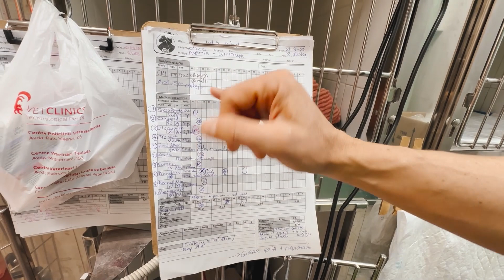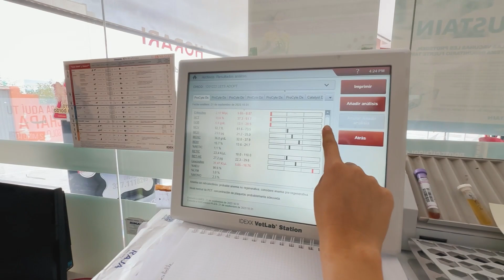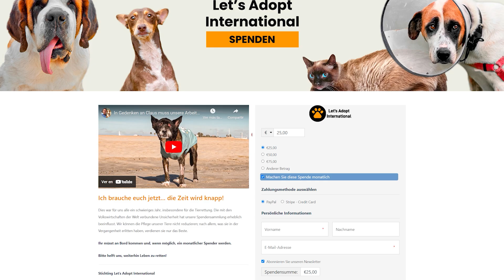Am schlimmsten Tag Seines Lebens...IST CHICO ETWAS WUNDERBARES PASSIERT!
In der entmutigenden Realität, die oft die Tierrettung begleitet, leuchtet nicht jeden Tag ein Hoffnungsschimmer auf. Wie viele von Ihnen wissen, kämpfen wir für Chico, einen schwer unterernährten und kranken Hund. Chicos Situation ist so prekär, dass er auf dem schmalen Grat zwischen Leben und Tod wandelt. Aber heute ist etwas Wahrhaft Wunderbares passiert.

Chico befindet sich derzeit in kritischem Zustand im Krankenhaus, wo wir mit aller Kraft daran arbeiten, ihn zu retten. Erst heute hat er eine weitere Bluttransfusion erhalten. Unser tierärztliches Team, unterstützt durch den brillanten Jorge Llinas, einen führenden Experten für die Behandlung von Leishmaniose, arbeitet unermüdlich daran, das innere Trauma abzumildern, das Chicos fragiles Leben bedroht.

Während dieser Kampf andauert, hat ein Lichtstrahl die dunklen Wolken durchbrochen. Patricia, eine unserer wertvollsten Adoptiveltern, ist aus dem Norden des Landes angereist, um Chico persönlich zu treffen. Sie wollte ihm sagen, dass, wenn er das übersteht, eine liebevolle Familie auf ihn wartet.

Patricia ist kein Neuling, wenn es um anspruchsvolle Rettungen geht; sie hat vor fünf Jahren Scotty adoptiert, einen unserer komplexesten Fälle – einen inkontinenten Hund, der auf einen Rollstuhl angewiesen ist. Als Patricia das Video von Chico sah, war sie sofort fasziniert von seinen Augen, seinen Ohren und vor allem seinem Mut inmitten der Widrigkeiten.

Obwohl ihr Treffen kurz war, sind wir überzeugt, dass es Chico neue Hoffnung gegeben hat. Der Raum war erfüllt von einer spürbaren Liebe und Zugehörigkeit – Gefühle, die Chico in diesem Moment dringend braucht.

Chicos Kampf ist noch lange nicht vorbei. Die Transfusionen, Behandlungen und die Rund-um-die-Uhr-Betreuung sind teuer, aber notwendig. Wir benötigen Ihre Unterstützung mehr denn je. Ihre Spende wird nicht nur Chico eine Überlebenschance bieten, sondern auch anderen verlorenen Seelen Hoffnung geben, ein für immer Zuhause zu finden.

Spenden Sie heute und werden Sie ein integraler Bestandteil von Chicos Reise zu einem neuen Leben.